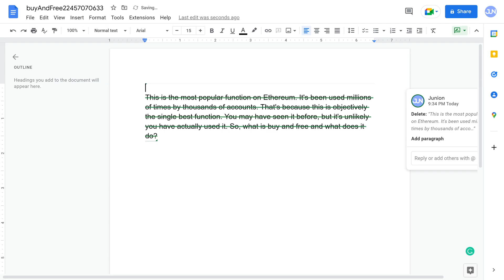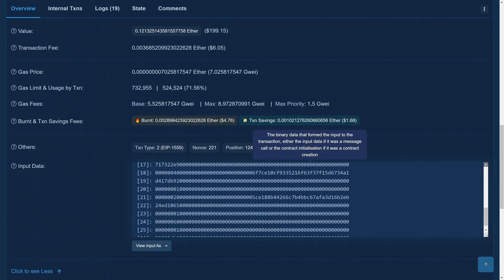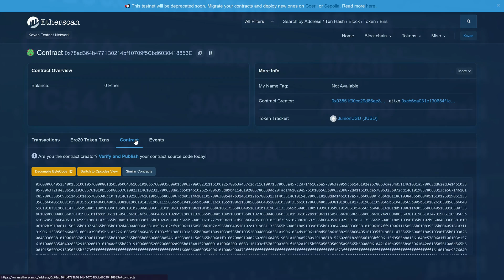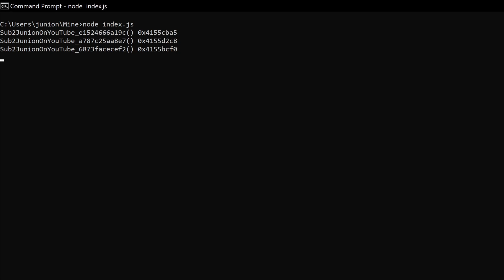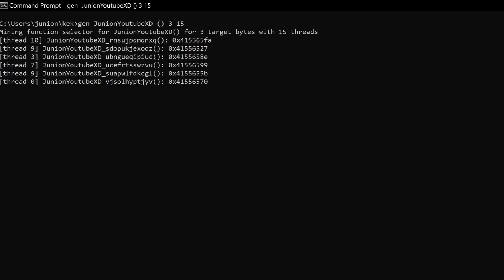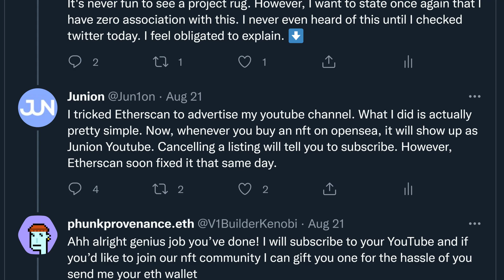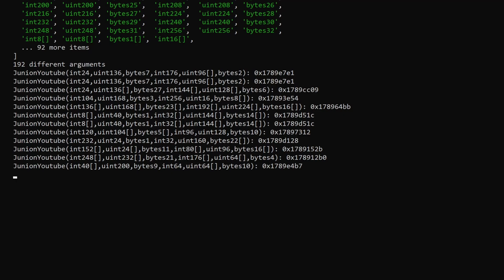How I Hacked Etherscan (for fun)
I tricked Etherscan to advertise my YouTube channel. Every OpenSea transaction now has my name on it. Here's how I did it.

You may have seen my functions on Etherscan that look like "Junion Youtube XD_dashhvetozhe". Don't worry, I didn't hack your wallets.

See it yourself ⬇️
OpenSea Seaport 1.1 (NOW PATCHED)

Update: Etherscan patched all of the functions I linked in the description of this video. I still have more functions though, and this method is still not fixed.

Made with 💗
- Junion